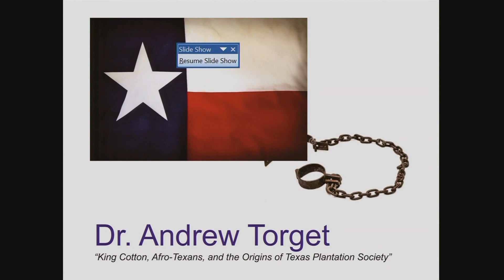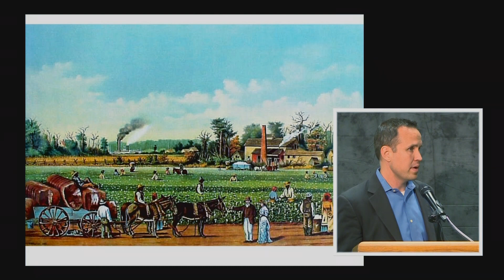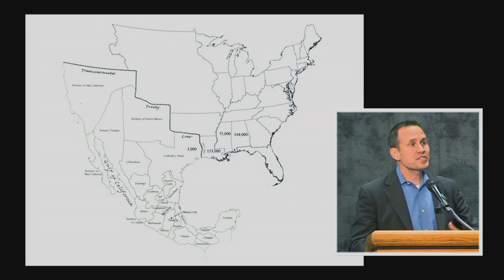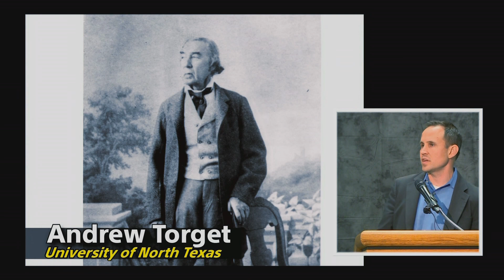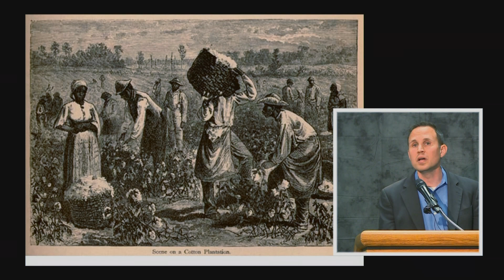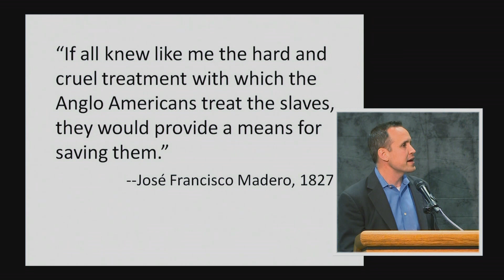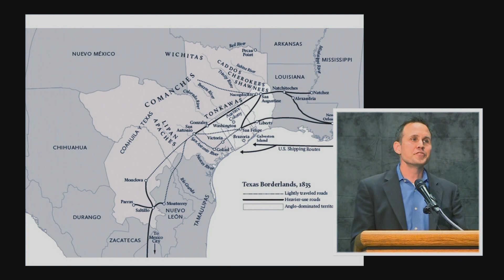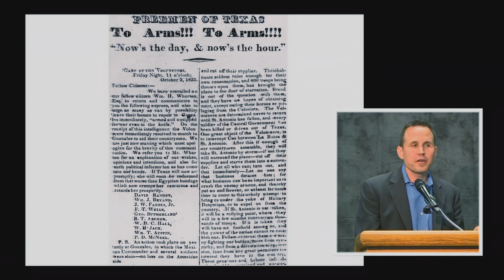2016 Part 2 African Americans in Texas History from Spanish Colonial to Annexation Andrew Torget